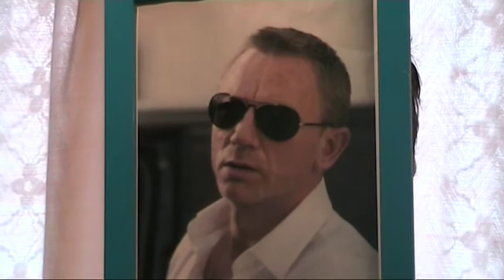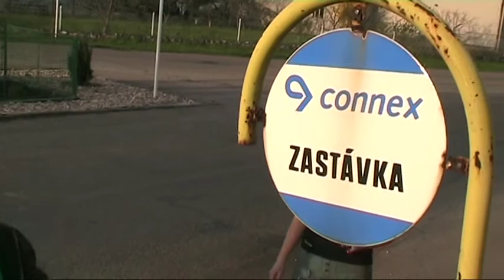film o filmu 007 prdů